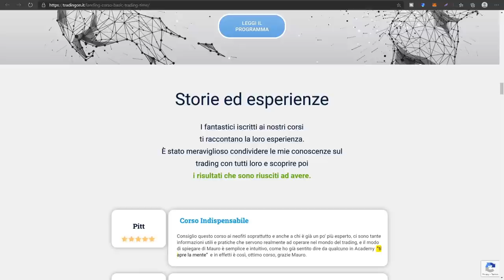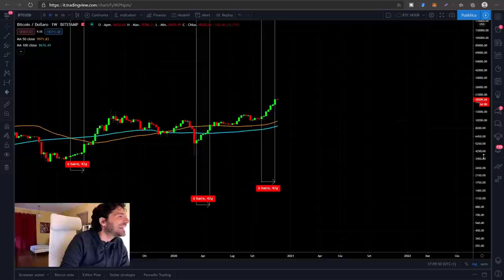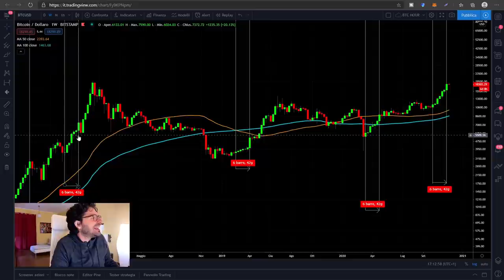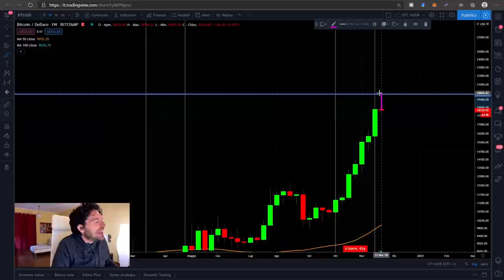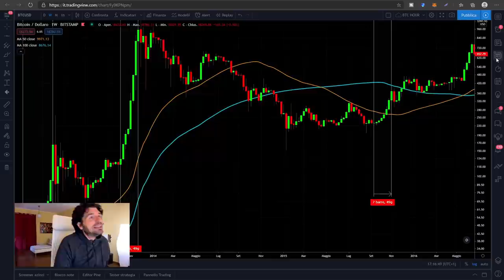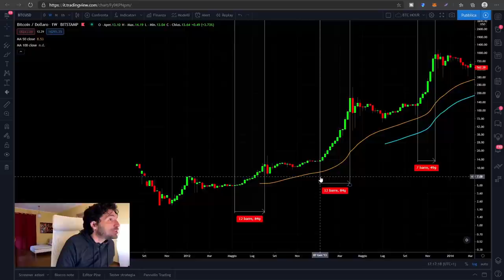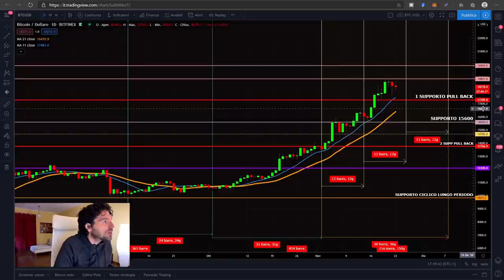COMPRARE BITCOIN ORA | COSA SI RISCHIA ✋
Comprare bitcoin ora potrebbe essere pericoloso.
Oggi analizziamo le serie storiche sul grafico settimanale. Alcune ci indicano che siamo su una settimana importante e che bitcoin potrebbe decidere di prendersi una pausa.
Acquistare proprio questa settimana potrebbe essere molto rischioso. Meglio attendere?